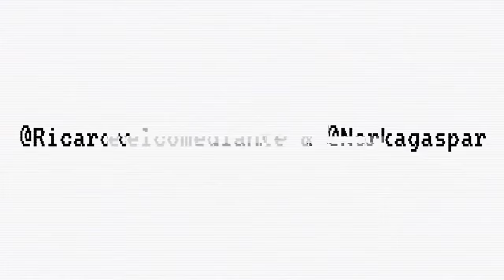Complétala - Episodio 6 - Morí de vergüenza ajena cuando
Una suerte de podcast donde ustedes COMPLETAN la frase que les proponemos y nosotros la DESTRUIMOS como podemos
a cargo de :
RICARDO MENDOZA - @ricardoelcomediante en Instragram
NORKA GASPAR - @norkagaspar en Instagram